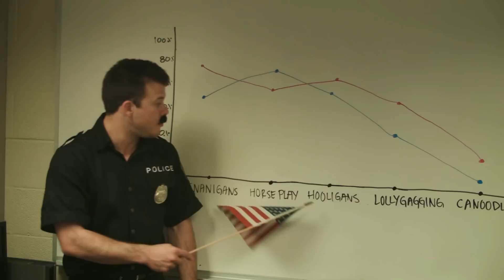Campus Police (Ep. 2 ft the Super Troopers)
Officer Sullivan has a run in with the Super Troopers

Welcome to Life According to Jimmy. Check in every Monday as I'm joined by Christian Pierce or other guests for weekly sketches, balcony conversations, and more!